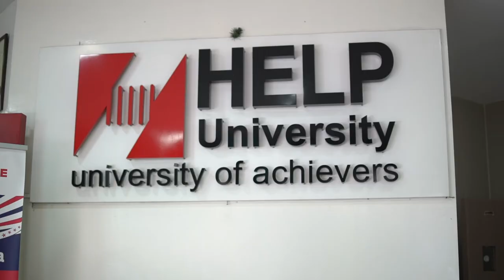MULAN Trailer (2020) Disney Movie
Enrol now with HELP University's American Degree Transfer Program. Begin your acesomeness journey of self-discovery, growth and inner strength, through this holistic education experience.

Credit to the HELP’s American & Canadian Education students, Corporate Communications Department and the Walt Disney Company; Mulan (2020).